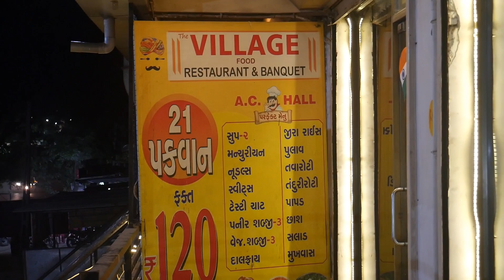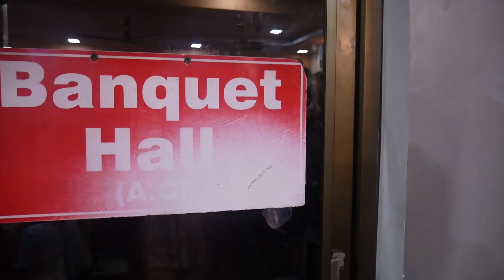Cheapest Unlimited food Restaurant serving 21+ items in only 120 Rs. | Village Food Restaurant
Hello Gourmetians,

We've come up with another unlimited buffet restaurant review, it serves 21+ unlimited food items in only 120 Rs., if you want to enjoy more food items but don't want to spend much money than one should visit this restaurant.

Address:

Village Food Restaurant, Opp. Borisana Petrol Pump, Borisana Road, Kalol - 382721, Gandhinagar, Gujarat.

About Channel:

This channel is all about Food. By the name you must have guessed it how foodie we all are. Hence in this channel you'll see Food Comparison, Food Challenges, Food Reviews and all the other content related the food.